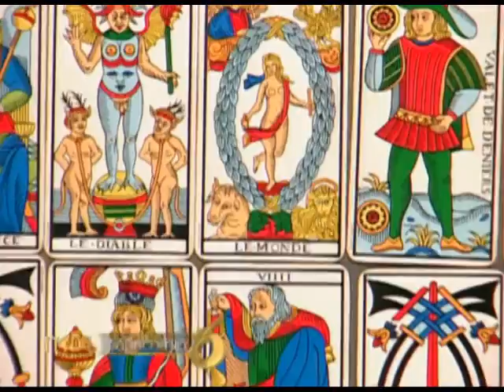Mensajero de Luz - Capricornio - 09/05/2016